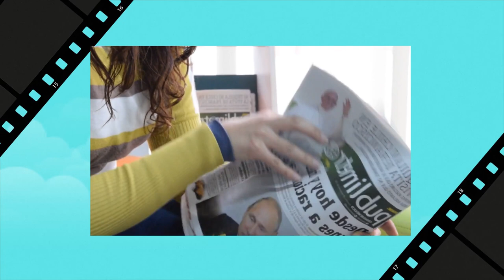Bedknobs and Broomsticks is NOTHING like the book!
It's... certainly different!

Many thanks to @AARONSINGSBROADWAY  for his wonderful covers of songs from Bedknobs and Broomsticks!

Chapters:
00:00 History
00:41 The Film
02:00 Book 1: The Magic Bedknob
07:30 Book 2: Bonfires and Broomsticks
11:57 Eglantine Price
14:25 The Aunt
14:55 The Children
17:32 Emelius
20:33 The Village
21:17 The War
21:59 Conclusion

Do you like discovering the next cult classics? Do you like over-analysing concept albums? Do you like people who talk about films they think are OK but obnoxiously waste their time saying "but it would be better if"?

Enchanted Essays posts new videos about books, films and more every Friday. I alternate between reviews and video essays weekly. I try to introduce people to obscure movies and TV shows, and look at familiar films from a perspective you may not have seen before. I struggle to stick to a niche, but I'm planning multiple videos analysing James Bond films, Disney films, concept albums and adaptations.

Do you like my logo graphics? I made all of my title cards, logo and graphics in Canva, a free site where you can create all sorts of designs for businesses, social media and more. I'm a something of a Zillenial technophobe, so you know it must be easy to use!

Want to further your YouTube channel? Want new ideas for content? Then I highly recommend VidIQ. They provide statistical information that lets you optimise your SEO so that you can get your videos noticed. Whilst they have paid plans, I honestly think that there are more than enough features on their free version.

Want to use free photo editing tools, become a brand ambassador and more? Then you can sign up to Social Book for free!